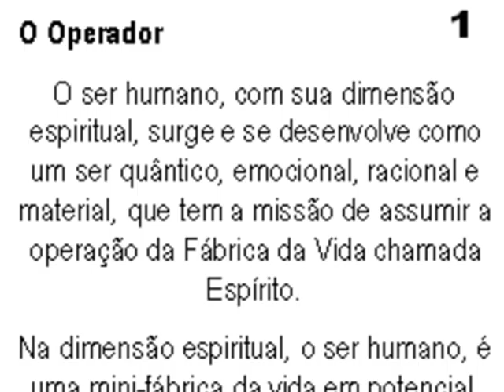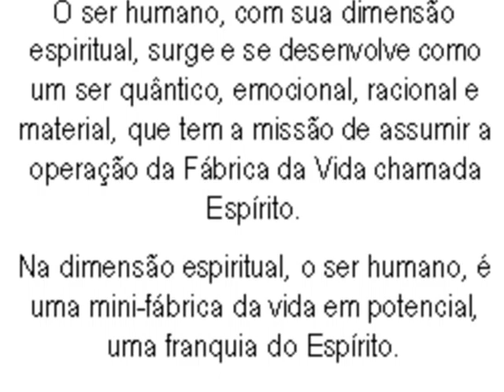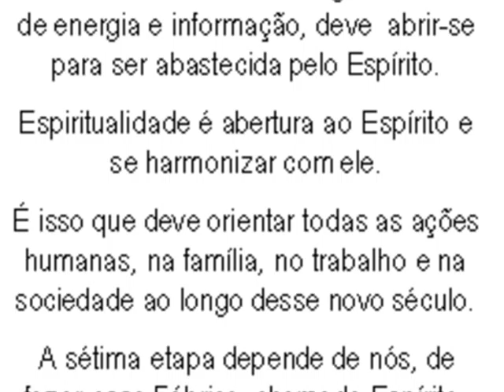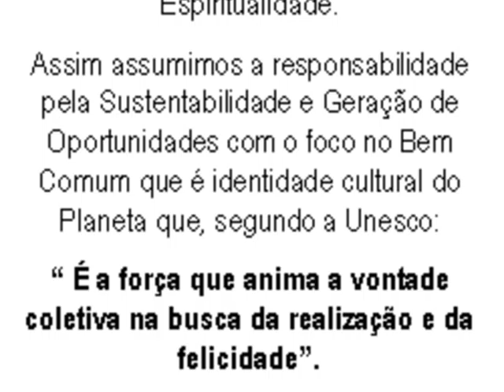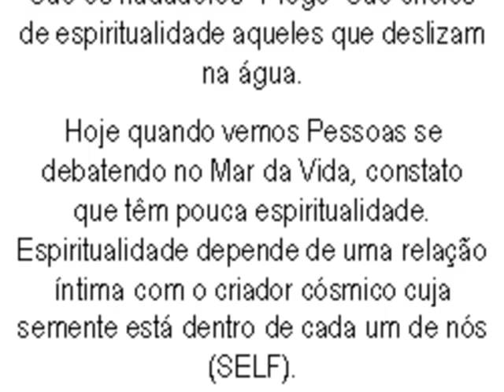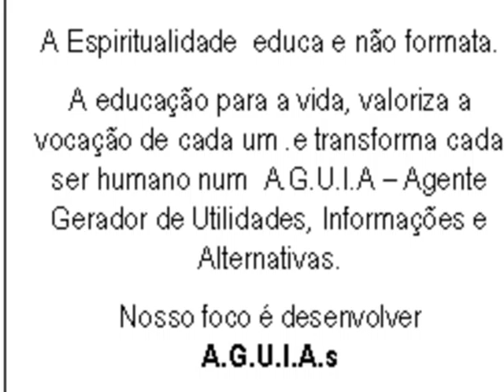ESPIRITO - SÉTIMA ETAPA AV- C03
Esse programa completa o programa V-02 - O Espírito - A Fábrica da Vida . Usa o Sistema AVC de Educação Virtual